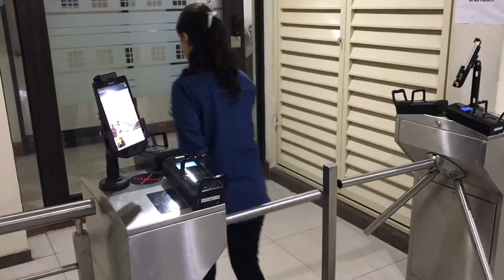Matrix face recognition with turnstiles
Video from Mayank Jain